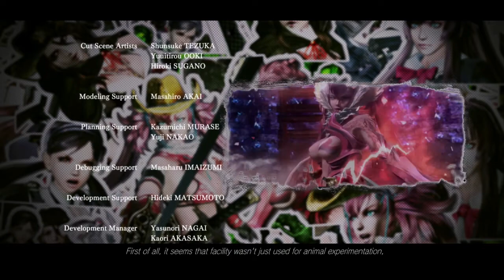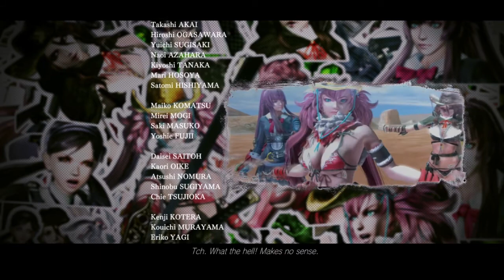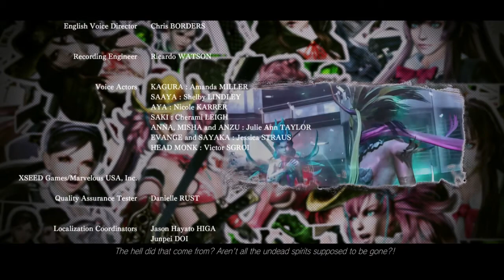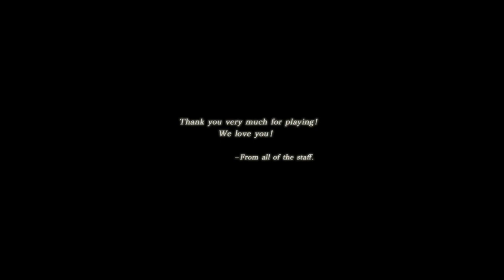Onechanbara Z2: Chaos - Chapter 16 (FINAL) Ground Zero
Onechanbara Z2: O Chaos é um jogo de ação de 2014 desenvolvido pela Tamsoft, é a sequencia direta do título do Xbox 360, OneeChanbara Z  Kagura NoNoNo!

Aqui, temos a exploração da figura feminina como um dos grandes atrativos do jogo, que também traz uma ação frenética até qe divertida.

A história é superficial e pouco importante. Você acompanhará 4 caçadoras: Kagura, Saaya, Aya e Saki. Duas do Vampiric Clan e duas da linhagem Baneful Blood. Ambas conhecidas por caçar os mortos-vivos. O Vampiric Clan utiliza técnicas de vampirismo, enquanto a linhagem Baneful Blood confia em seu próprio sangue especial.

Quando chegamos no jogo, a história do game anterior acabou de chegar ao fim. As personagens mataram sua própria mãe - que teria feito uma armadilha para que as quatro caçadoras se destruíssem.

Uma nova inimiga misteriosa surge e não há qualquer explicação sobre quem ela é, quais seus planos e o motivo do jogador lutar contra ela. Conforme a progressão do jogo, nada é esclarecido.

Mas sinceramente, história é o de menos, o importante é as batalhas contra monstros bizarros na pele das caçadoras com poucas roupas (e com um modo de customização) e contra a terrível câmera também